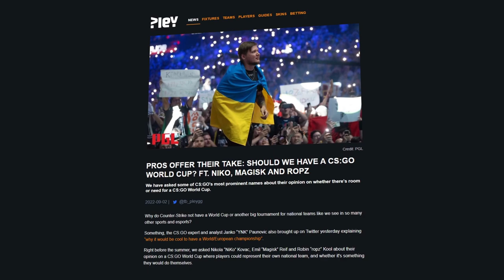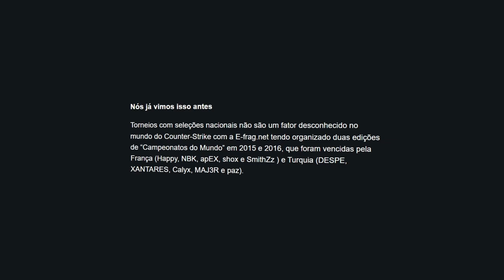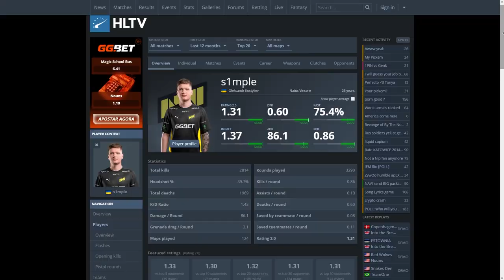É Possível Acontecer uma Copa de CS:GO no Futuro?